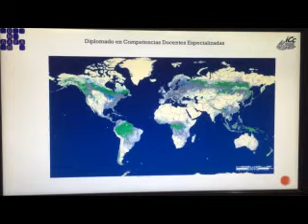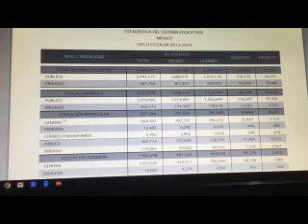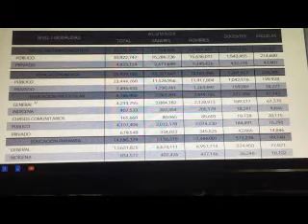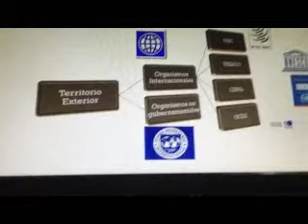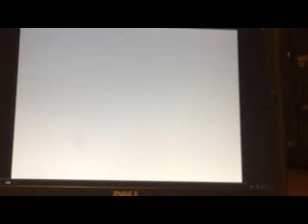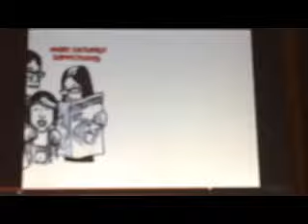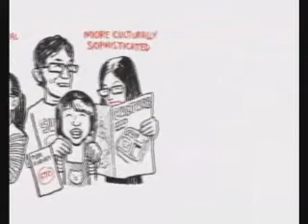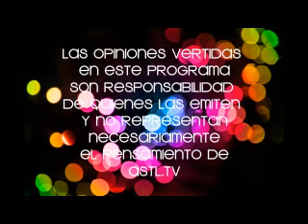Observatorio Universitario 29 may 15 con Haidee Ortega